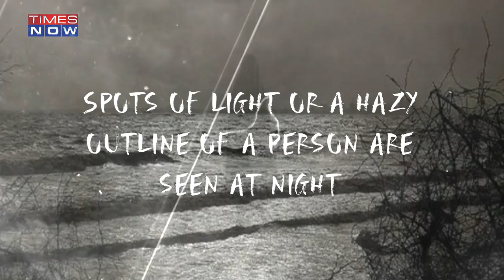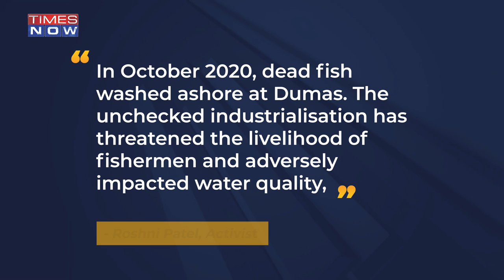The Scary Saga Of Dumas Beach In Gujarat, Is It Haunted?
Located along the Arabian Sea, Dumas Beach is known for its black sand, but another reason casts a shadow on the scenic spot. Scary stories surround the beach according to the locals. It is said that Dumas Beach was once used as a Hindu burial ground and hence is possessed by several haunting spirits that never left the region. According to folklore, the colour of the sand is black because of the high ash content due to burning the dead bodies. Times Now tries to know the truth.